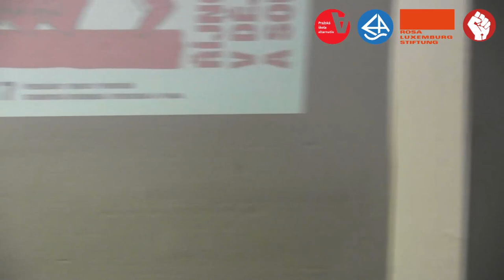Rosa Luxemburgová a Ruská revoluce (Jan Májíček)